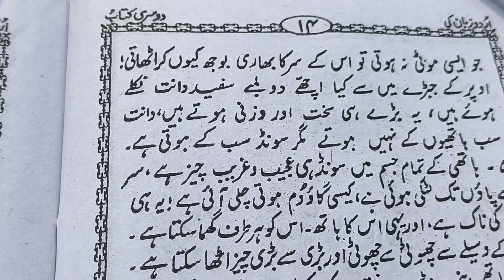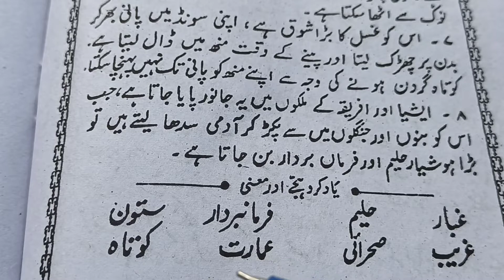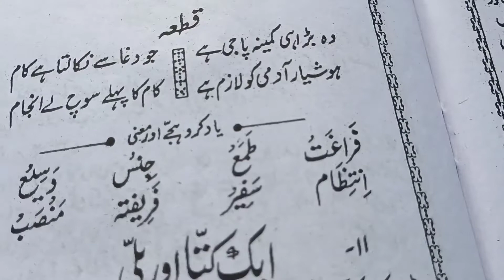Zero level se urdu padhna sikhe. How to learn urdu? ऊर्दू पढना सीखे,|| اردو پڑھنا سیکھیں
I am Ayaz Nadwi I teach Urdu online free on YouTube channel (Ayaz_Nadwi_official).

Follow me and ask if you have any question.

Ayaz Nadwi